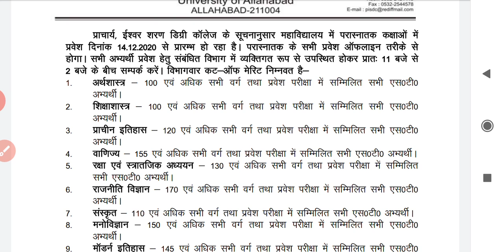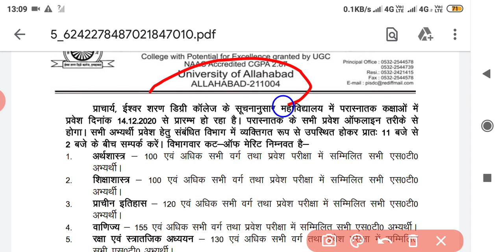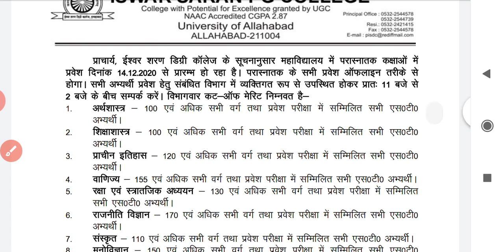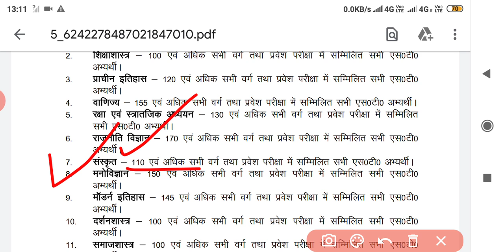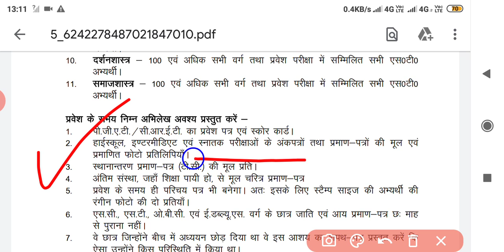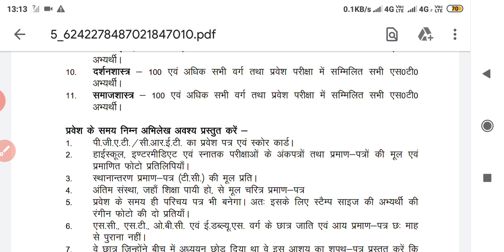ALLAHABAD UNIVERSITY MA CUTOFF LIST 2020| OFFLINE COUNSELLING, IMPORTANT DOCUMENT,DATE ALL DETAILS